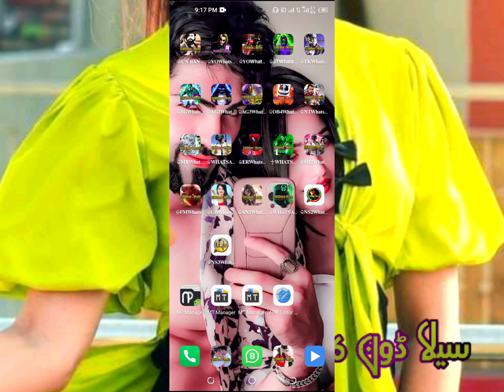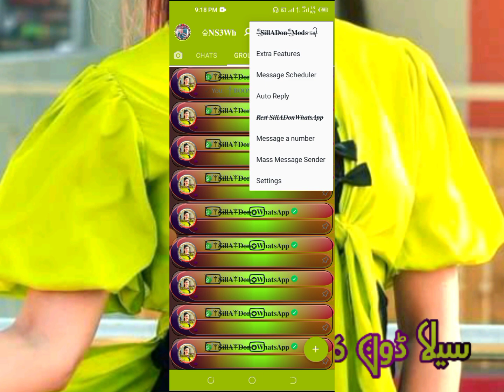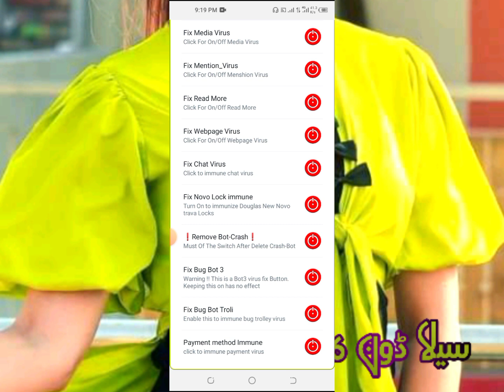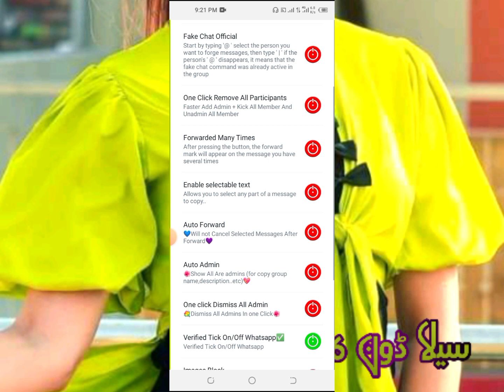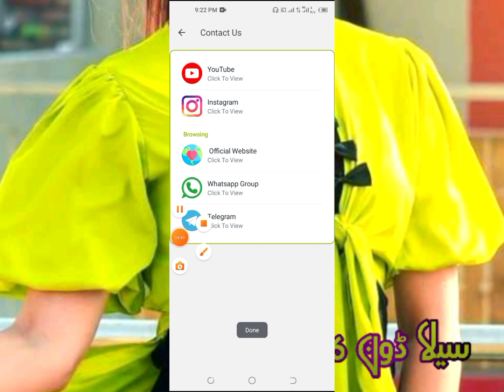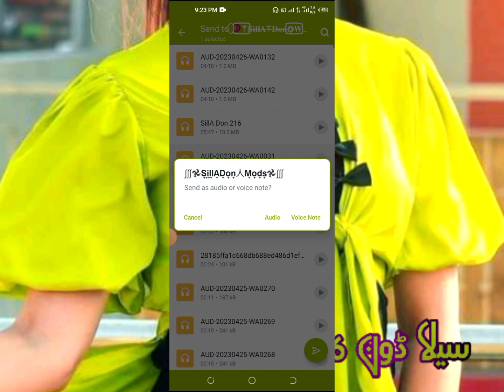NEW_UPDATE_NS3WHATSAPP_VIP•VIRUS_FIX_FANCY_VIP_CARD_VIEW_BESTWHATSAPP_FULL_IMMUNE_DISMISS AS ADMIN🔥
╭━─━─━─≪𖥟≫─━─━━╮
𝐒̡̢̡̢𝐔̡̢̡̢𝐁̡̢̡̢𝐒̡̢̡̢𝐂̡̢̡̢𝐑̡̢̡̢𝐈̡̢̡̢𝐁̡̢̡̢𝐄̡̢̡̢ 𝐌̡̢̡̢𝐘̡̢̡̢ 𝐂̡̢̡̢𝐇̡̢̡̢𝐀̡̢̡̢𝐍̡̢̡̢𝐍̡̢̡̢𝐄̡̢̡̢𝐋̡̢̡̢
╰━─━─━─≪𖥟≫─━─━━╯
╰━─━─━─≪𖥟≫─━─━━╯
(com.aero)✅

╰━─━─━─≪𖥟≫─━─━━╯
👆🏼𝐃𝐨𝐰𝐧𝐥𝐨𝐚𝐝 𝐖𝐡𝐚𝐭𝐬𝐀𝐩𝐩 𝐀𝐩𝐤 𝐋𝐢𝐧𝐤✅
❉্᭄͜͡⁩ com.nswhatsapp3 ❉্᭄͜͡⁩

╰━─━─━─≪𖥟≫─━─━━╯
((com.nswhatsapp2))👆👆✅

╰━─━─━─≪𖥟≫─━─━━╯
((com.anWhatsApp2 )✅

╰━─━─━─≪𖥟≫─━─━━╯
(com.gbWhatsApp)✅👆

╰━─━─━─≪𖥟≫─━─━━╯
𝐌𝐲 𝐨𝐧𝐥𝐲 𝐖𝐡𝐚𝐭𝐬𝐀𝐩𝐩 𝐠𝐫𝐨𝐮𝐩 𝟏
╭━─━─━─≪𖥟≫─━─━━╮
╰━─━─━─≪𖥟≫─━─━━╯
𝐌𝐲 𝐨𝐧𝐥𝐲 𝐖𝐡𝐚𝐭𝐬𝐀𝐩𝐩 𝐠𝐫𝐨𝐮𝐩 𝟐
╭━─━─━─≪𖥟≫─━─━━╮
╰━─━─━─≪𖥟≫─━─━━╯
𝐌𝐲 𝐨𝐧𝐥𝐲 𝐖𝐡𝐚𝐭𝐬𝐀𝐩𝐩 𝐠𝐫𝐨𝐮𝐩 𝟑 👆
*♡ ㅤ   ❍ㅤ     ⎙      ⌲*
*ˡᶦᵏᵉ  ᶜᵒᵐᵐᵉⁿᵗ  ˢᵃᵛᵉ   ˢʰᵃʳᵉ*